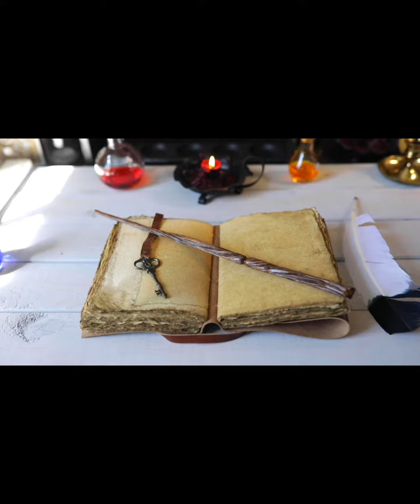Anubis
Anubis is the ancient Egyptian god of the dead and funerary rites. He is often depicted as a man with the head of a jackal or dog, which is a symbol of the funerary deity's association with the burial grounds and the afterlife. In Egyptian mythology, Anubis is responsible for weighing the hearts of the deceased against the feather of Ma'at, the goddess of truth and justice, to determine whether the person's soul was worthy of being admitted to the afterlife. If the heart was found to be pure, the soul would be allowed to proceed to the afterlife. If the heart was found to be heavy